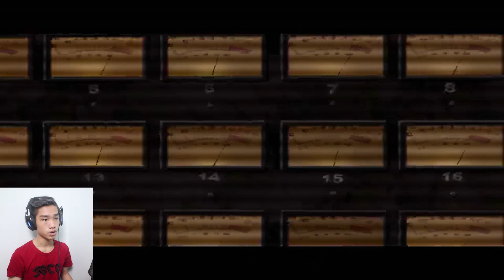Gila ! Kita dituduh Nembak Cyrus, Cleon Dikeroyok - The Warriors Indonesia #11